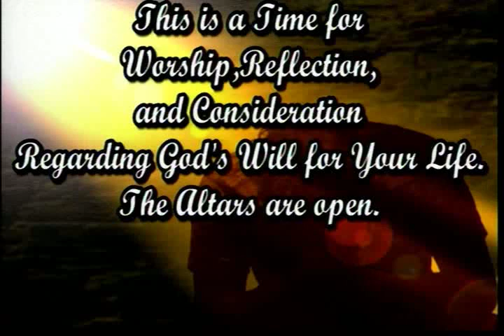Commands of Kingdom Love